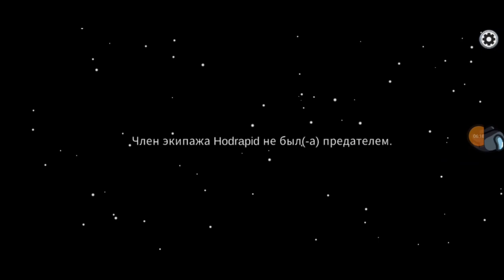Первый Раз В Among Us ( Among Us №1)